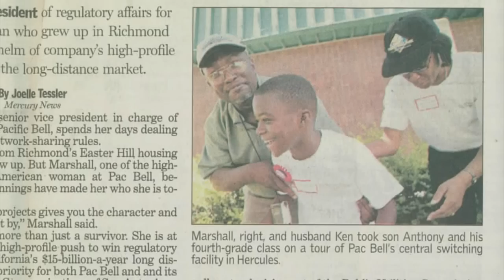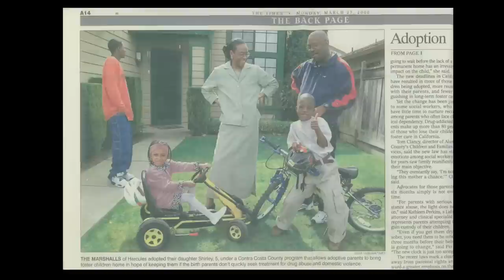Knocked Down But Never Out: Cynt Marshall Shares Her Amazing Story | AT&T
Cynthia Marshall shares her powerful story of transformation. Our Chief Diversity Officer has experienced scary and tragic setbacks -- but wait until you hear about her comebacks. Her story is like few others.